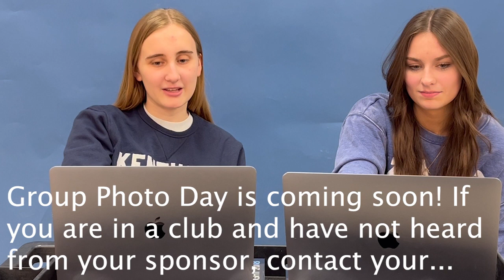Announcements 3/22/24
Fun Pope Facts Friday